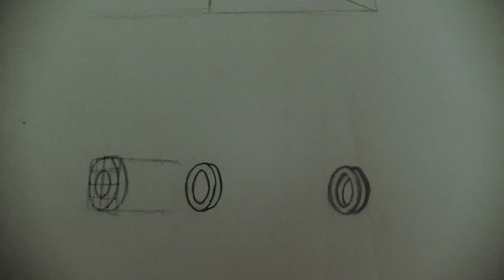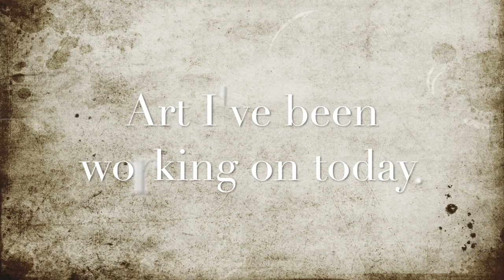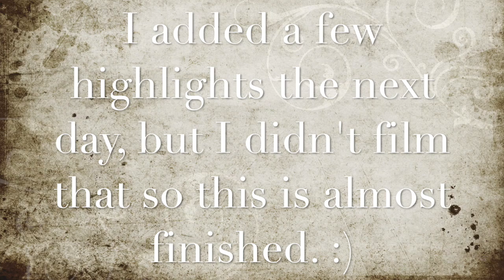Art I've created the first week of college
So I actually wanted to make a fact video about what I've learned about the Amazon rainforest, but I have a limited amount of time and unfortunetly I simply could not do that right now. I'll try to do it when I have the time.
So this is the first week of college at the illustration programme I just started at. This was our first assignment which we got a little less than a week to complete. So you get to see it from start to finish. Well, almost finished. I hope you like it. :)

––– ♪♫ Artists' Links ♫♪ –––